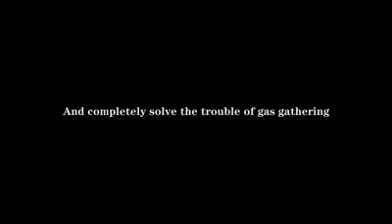Netlia india cnister filter